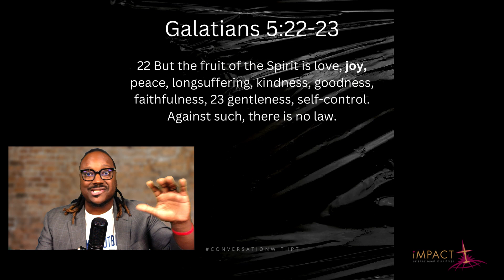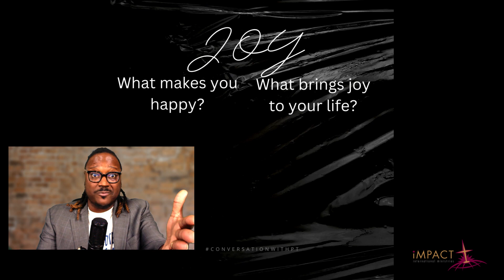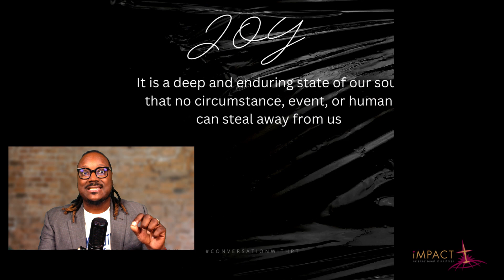Day 1 Joy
Monday, December 5th 2022 Conversation with PT